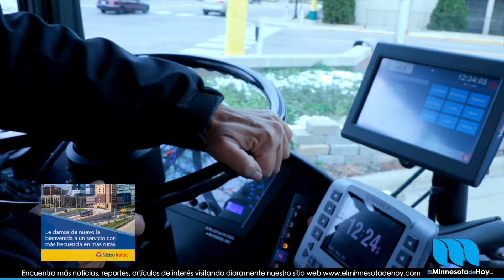En Ruta con Metro Transit | Entrevista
Una colaboración para informar a la comunidad sobre los avances y nuevas rutas en el sistema de transporte del area metropolitana MSP. Metro Transit.